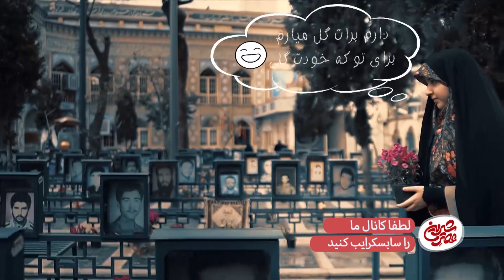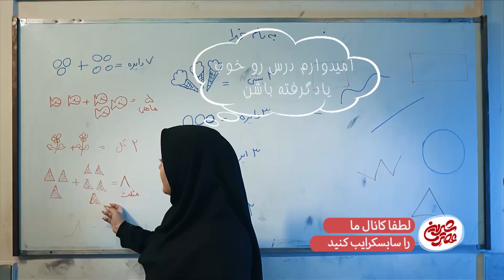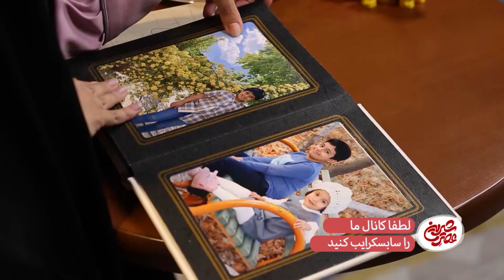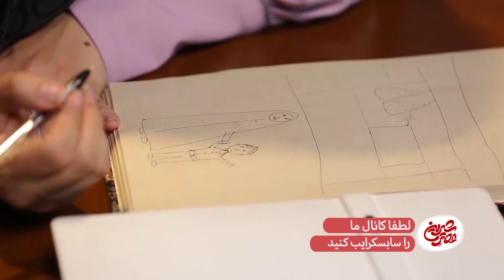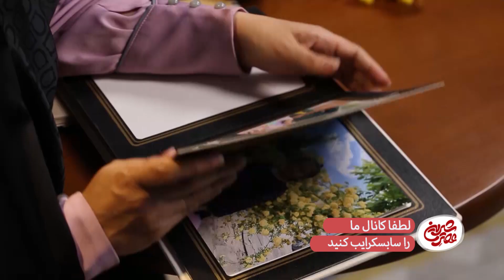عصر شیرین - نرجس منجوقی - قسمت بیست و دوم | Asre Shirin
نرجس منجوقی - قسمت بیست و دوم

برنامه ترکیبی «عصر شیرین» با هدف ایجاد حال خوب در خانواده‌ ها ساخته شده، و به صورت ویژه به مسائل مرتبط با زن و نقش‌ های متعدد و مهمش در خانواده می پردازد. موضوعات و گفتگو‌ های این برنامه به زنان کمک می کند تا در هر جایگاهی که هستند، درک بهتری از خود و موقعیت شان داشته باشند.

مجری: فاطمه سادات متولیان
کارگردان: محمد هادی نعمت الهی، احمد خلیل اول
تهیه کننده: محمد هادی نعمت الهی
نویسنده: حامد راوی، مهدی حاجی پروانه

ژانر: پژوهشی، اجتماعی

The program "Asre Shirin" was created with the aim of creating a good mood in Iranian families, and it specifically deals with issues related to women and their many and important roles in the family. The topics and conversations of this program help women to have a better understanding of themselves and their position in whatever position they are.

Release: 2022

Moderator: Fatemeh Sadat Motevalian
Director: Mohammad Hadi Nemat Elahi, Ahmad Khalil Aval
Producer: Mohammad Hadi Nemat Elahi
Author: Hamed Ravi, Mehdi Haji Parvaneh

Genre: Research, Social

کانال رسمی عصر شیرین در یوتیوب
آرشیوی از بهترین برنامه‌های گفت ‌وگو محور از جمله گپ نشینی، مصاحبه ، برنامه های تلویزیونی و ...

This is the official YouTube channel of Asre Shirin.
 Asre Shirin has a best talk shows such as Gap Neshini, Interview, TV Series...